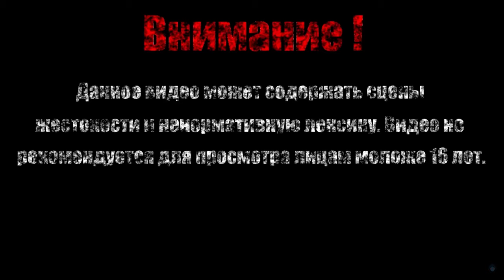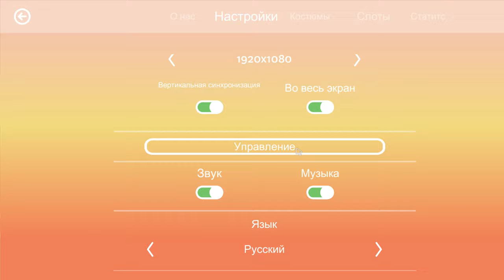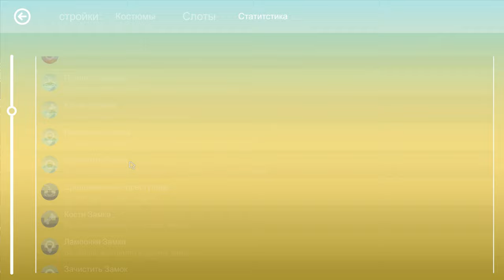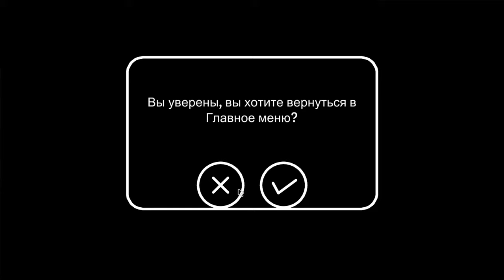МЕЧТЫ МИМПИ【Mimpi Dreams】#1